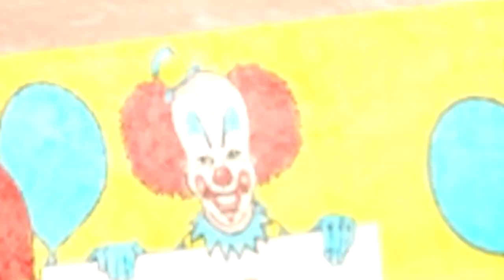보기만 해도 킹받네 "바피드 광대 밴 리뷰"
GTA5 바피드 광대 밴 리뷰